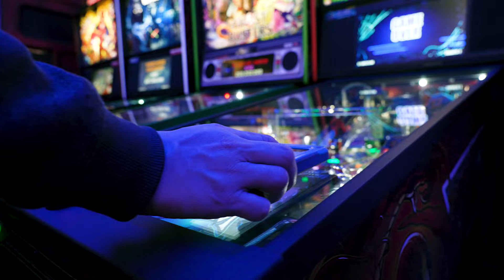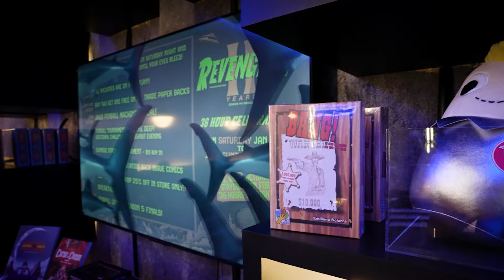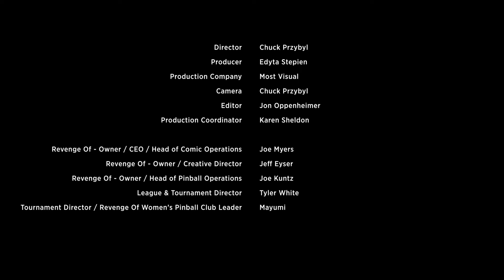Stern Pinball's Flippin' Entertainment Centers at Revenge Of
Revenge Of is LA's premier "geek bodega" featuring comics, food and of course...Pinball!

Any location can become flippin' awesome.